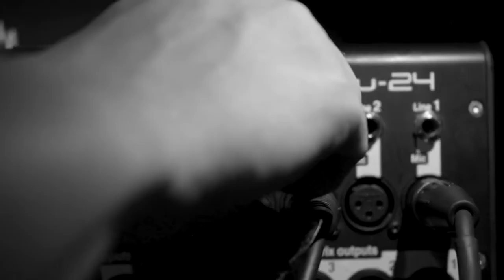What It Takes To Run A Show...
Today we take you on a behind the scenes journey of how we put on my album release show of the Kin Leyon album

Putting on a show is not for the faint of heart, it takes a lot of work, organization, and having a great group of people are aiming for a common goal

Angel Jimenez (KoalaTea) - Audio Engineer & performer
Mic. Over - Performer
Bryce Giordano - Performer
Ailiyah Colon - Audio Engineer

Thank you to Ben Weirsema for creating this video

Thank you to Beergeeks for hosting us

My name is Kin and I make music for the people that need to hear it